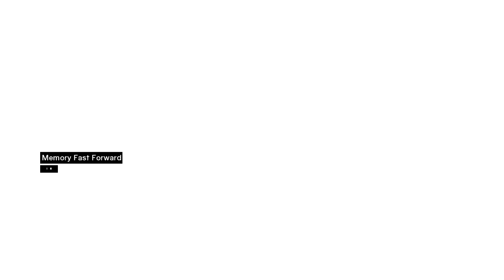Assassin's Creed Ep. 15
Preparations and planning complete, we begin the attack.